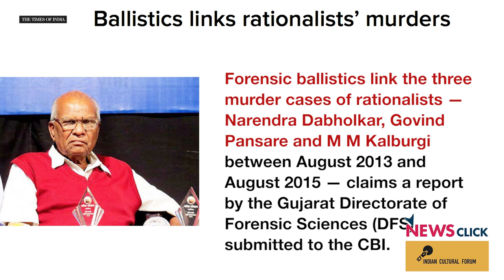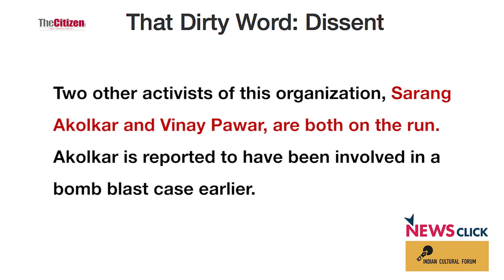Unitedly the Fight has to Continue: Megha Pansare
Megha Pansare recalls the last time she met Gauri Lankesh, and expresses shock at the brutal murder. She says that the murders of the rationalists and the brave journalists like Gauri, are planned and executed to spread terror. The voice of dissent is the biggest fear for the right wing. She draws parallel between the murders of Kalburgi, Pansare, Dabholkar and Gauri.